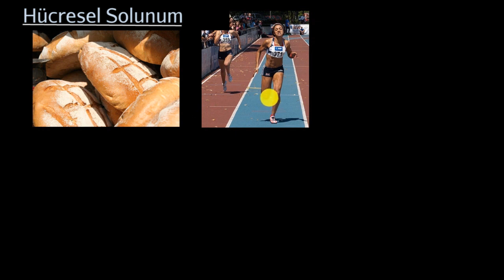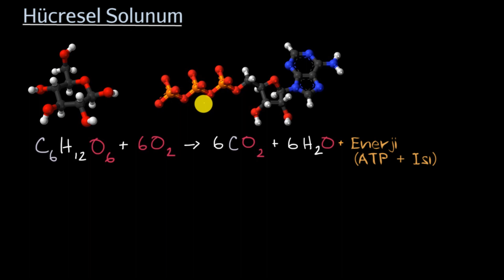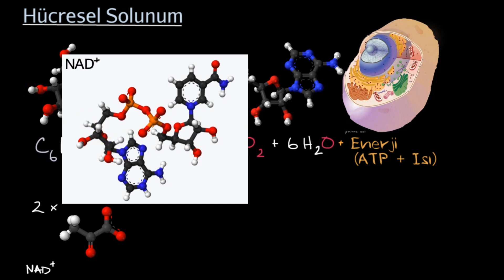Hücresel Solunum (Fen Bilgisi)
52 dilde 135 milyon öğrencinin faydalandığı, dünyanın en büyük ücretsiz öğrenme platformu Khan Academy’de, matematikten sanat tarihine, ekonomiden fen bilimlerine, basit toplamadan diferansiyel denklemlere, ilkokul seviyesinden üniversite seviyesine her yaş için binlerce ders videosu, konu anlatımı, soru çözümü, interaktif alıştırma ve daha fazlasına tamamen ücretsiz ve reklamsız olarak ulaşabilirsiniz.